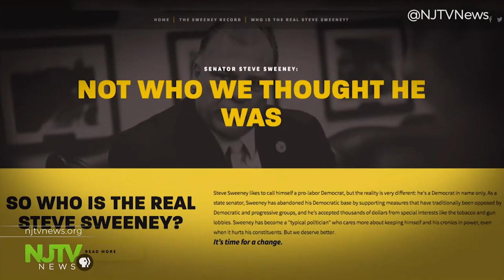As NJEA continues fight with Sweeney, AFT gives endorsement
The American Federation of Teachers has endorsed Senate President Steve Sweeney, who faces a Republican opponent backed by the state's largest teacher's union.